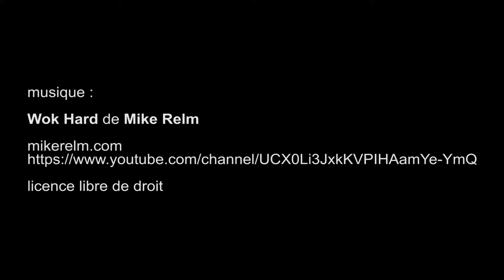Graffic Art Festival - Puteaux septembre 2019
artistes :
MISTER COPY - Instagram : @mister_copy
HOROR - Instagram : @boreal_horor
ZESO - Instagram : @zesoner
ZAG - Instagram : @zag _artist_official
SOCK - Instagram : @sock.wildsketch
XKUZ - Instagram : @xkuz_toi
MO2 - Instagram : @mo2.paris
TANK & POPEK - Instagram : @tankpopek
JOHN ARTES - Instagram : @john_artes_
EMOY - Instagram : @emoy_ 3hc
AERO - Instagram : @creaero
SHUPA - Instagram : @shupaone
ANJE (COORDINATEUR DES ATELIERS DU GRAFF) - Instagram : @anje.lag
ZCAPE - Instagram : @zcape_hec
TOREK - Instagram : @hektorjkgh
VINCENT BRUNO - Instagram : @vincent_bruno_art
EWOK - Instagram : @skowewoks
ROOBLE - instagram @jeanrooble
ODEG Instagram @odeg_creations
VANILLE CHOCOW Instagram @vchocow
RAST Instagram @artisterast